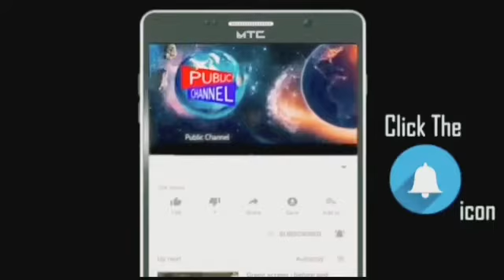Aap dekh kar hairan ho jayenge yeh rubber ka doodh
Publicchannel.news

Chife Editor : Lal Mohd Shaikh
Video Editor : Abdur Rahman
Cameraman : Abdur Rahman